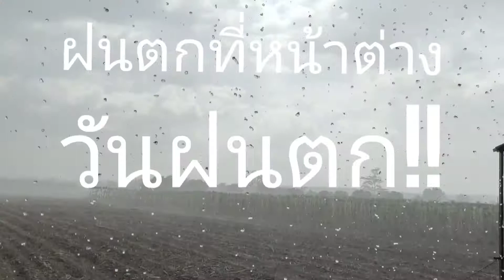ฝนตกสบายๆคลายร้อน [ NokNoComment ]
ฝนตกสบายๆคลายร้อน
/ก็เลยเก็บตกวีดีโอมาให้เพื่อนๆได้รับชม

🙏ขอบคุณ ขอบคุณ

ติดตามชมคลิปอื่นๆ ได้ที่